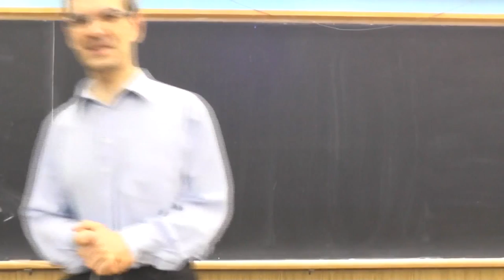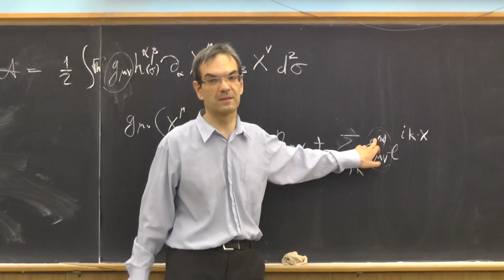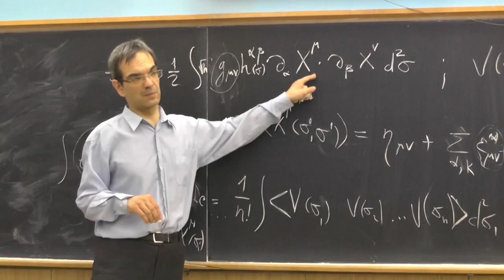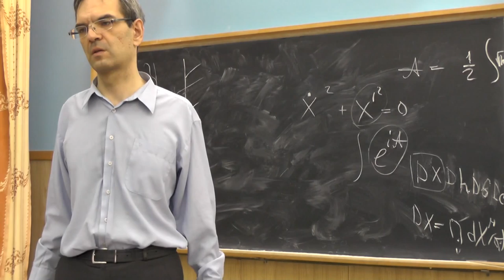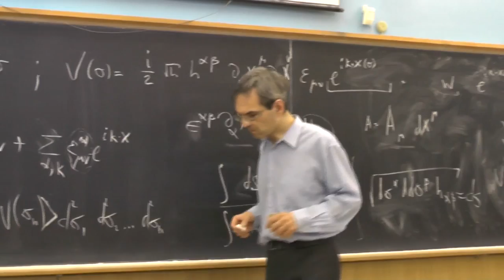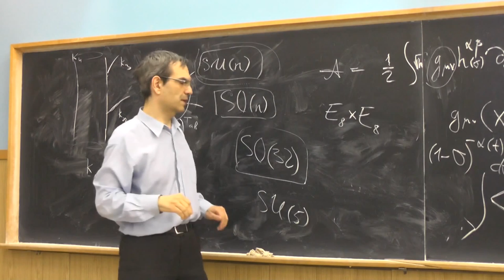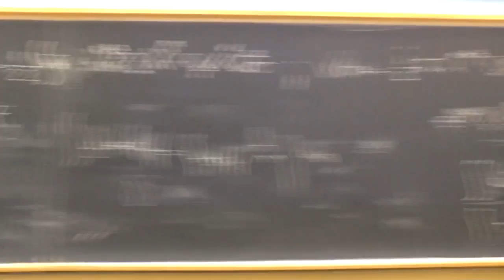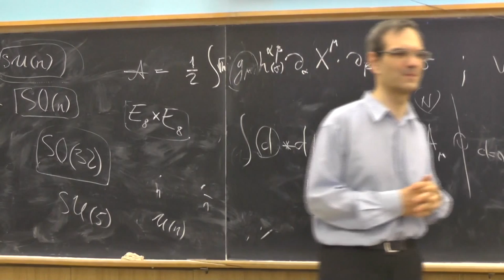Экскурсии в теорию струн, А.А. Померанский. Лекция 5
Взаимодействие струн. Струна во внешнем гравитационном поле. Вершинный оператор для излучения гравитона. Выражение для амлитуды рассеяния струн через вакуумное среднее от произведения вершинных операторов. Вершинные операторы для дилатона и антисимметричного тензорного поля. Формулировка на языке функционального интеграла. Взаимодействие открытых струн и калибровочных полей.